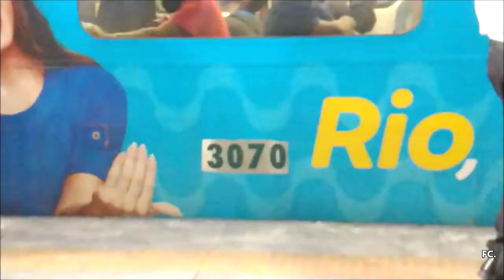Supervia | CNR's 3060/3067 e 3079/3070 em Deodoro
Primeiro trem: Fora de serviço.
Segundo trem: Parador a Santa Cruz.